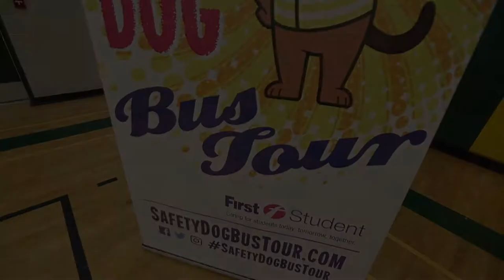Safety Dog Bus Tour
Safety Dog Bus Tour  (WINDSOR STAR VIDEO)